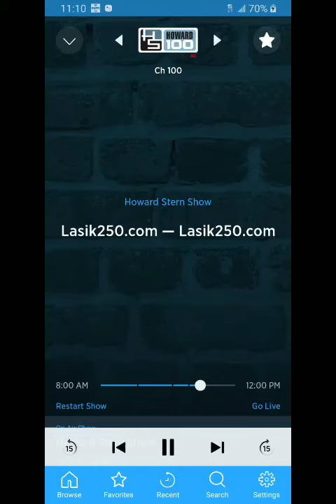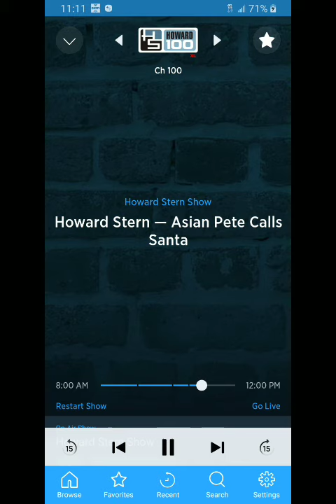Howard Stern Asian Pete Marfan Mike Santa Claus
Howard Stern Asian Pete Santa Claus